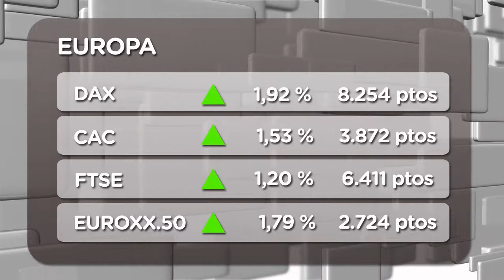Europa cierra en verde al calor del dato de empleo de EEUU (07/06/2013)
Estados Unidos creó 175.000 empleos, ligeramente por encima de los 170.000 previstos. En cambio, la tasa de paro ha crecido inesperadamente, desde el 7,5% hasta el 7,6%. No obstante, estos datos han servido para que todos los índices europeos hayan cerrado en positivo